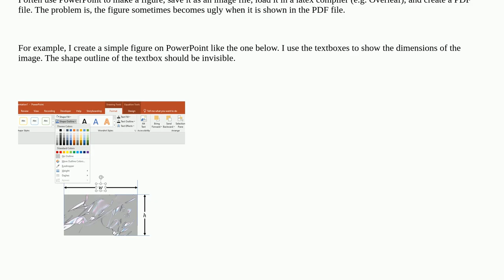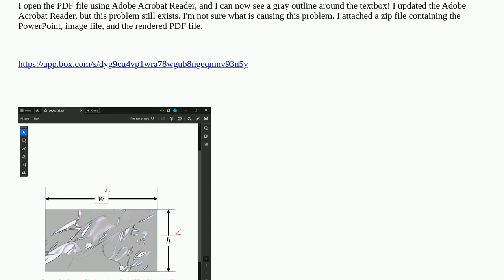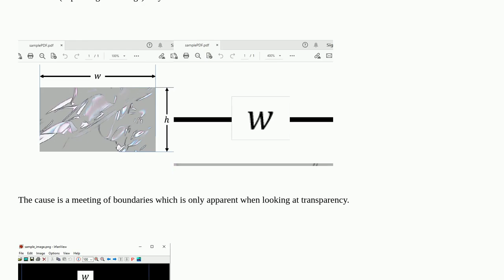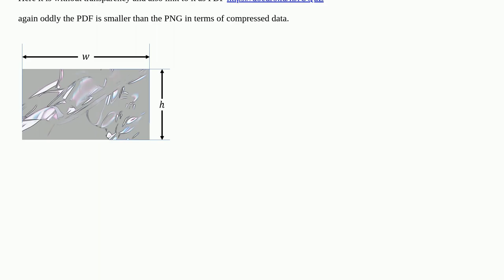Figure created in PowerPoint looks differently in a PDF file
A special thanks goes out to the community

  adobe-acrobat microsoft-powerpoint latex